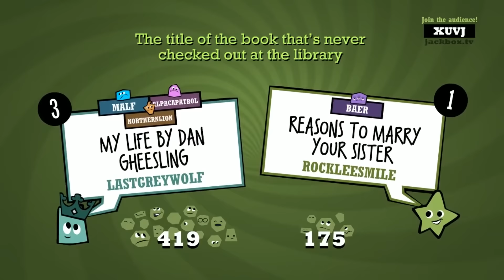Northernlion Highlights - New NL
To submit videos for the channel:
1) Upload video to Google Drive
2) Put video file in folder
3) Add a google doc to the folder with link to original video
4) Optional: In the doc give your alias and social media links for credit (would at least like alias)

Also feel free to submit non-highlight videos as well - remixes, animations, etc.